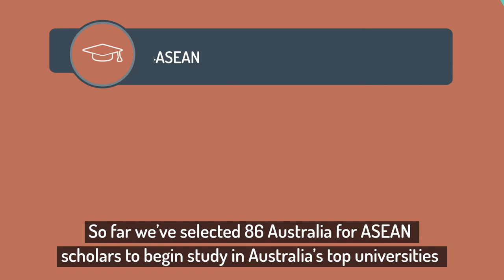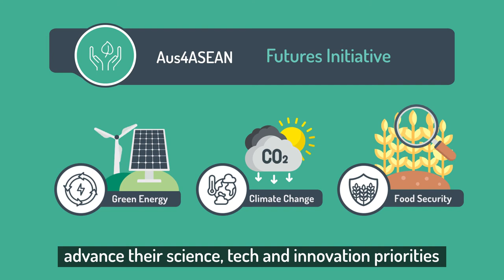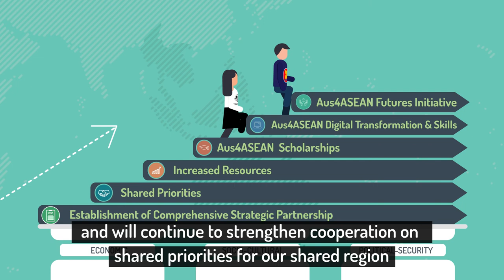The ASEAN-Australia Comprehensive Strategic Partnership – a year of progress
On 27 October 2021, at the first annual ASEAN-Australia Summit, Australia and ASEAN opened a new chapter with the historic decision to establish a Comprehensive Strategic Partnership (CSP).

Since establishing the CSP, we have ramped up our cooperation with ASEAN, agreeing shared priorities, increasing resources and advancing new programs.

This builds on almost fifty years of deep and broad cooperation, and recognises that only by working together can we tackle some of the region’s most pressing challenges—climate change, rapid digitalisation, and knowledge and skills development.

As we advance our CSP together, Australia will be with ASEAN every step of the way.